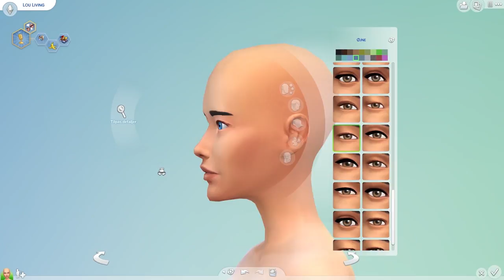The Sims 4 - LES - LouLiving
(ﾉ◕ヮ◕)ﾉ*:･ﾟ✧ ÅBEN FOR INFORMATIONER

I dag har jeg en ny Lav En Simmer video til jer, og eftersom det er noget, der har været rigtigt udspurgt, vil jeg forsøge mig med at lave nogle danske youtubere.

Hvem skal vi lave som den næste?

OBS. Jeg har valgt kun at lave disse videoer med musik, og uden at jeg taler, fordi... hvad skal jeg sige? I ved sikkert mere om dem end jeg gør ;)

★ HVEM SKAL VI LAVE I DAG OG HVORFOR:

For at det ikke skal være løgn, har jeg siddet på alle mine andre Lav En Youtuber videoer og talt sammen, hvem I helst ville se mig lave. Og der er ingen tvivl om, at Louise var den, der fik flest "stemmer", næsten dobbelt så meget, som den person som fik næst-flest. Det siger lidt.

Det er generelt mega svært at lave en rigtig person om til en simmer, fordi alle har nogle meget specifikke ansigtstræk, og det er ikke lige altid, at sims vil tillade dig, at lave de ansigtstræk, som personen har. Så jeg håber ikke, at I dømmer mig for hårdt, hvis I ikke lige synes, at det ligner.

Følg med i mit liv på Snapchat:
Trendniq

★ TIL LOUISE:

Hvis du på nogen måde føler dig trådt over tæerne, eller bare ikke har lyst til, at denne video skal være en del af mit content her på youtube, så kontakt mig endelig, så vi kan finde ud af noget!